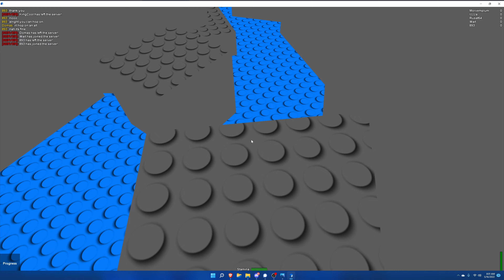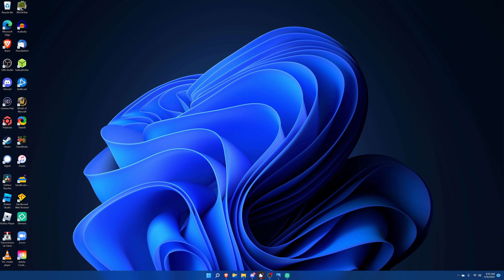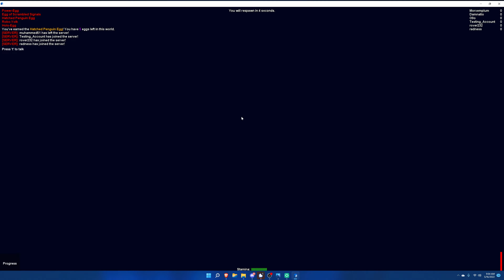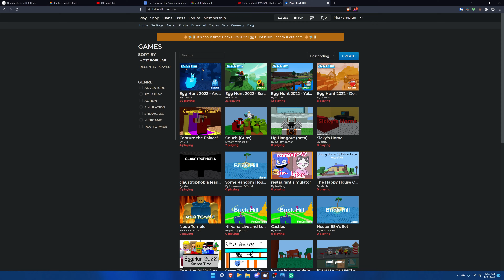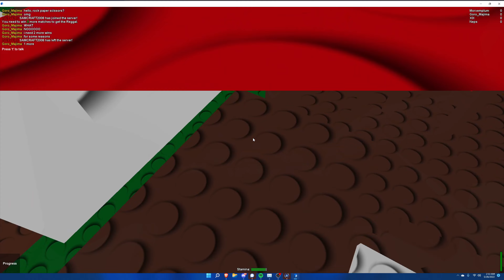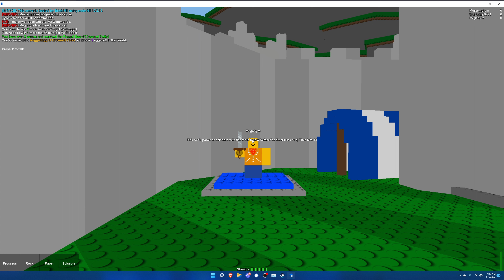Getting All Eggs For Brick Hill Egg Hunt 2022 (Caught In 4K, Part 1)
This is part one of me trying to get all of the eggs for Egg Hunt 2022.

I was meaning to upload this video yesterday, but unfortunately the H.264 codec doesn't seem to like my 4K footage and I kept getting corrupted artifacts. I had to switch to using a different codec instead (unfortunately resulting in a final file size of over 100 GB), so this also is taking a while to upload as well. I had to render this video 4 times, which wasted so much time. I'll still need to figure out how to efficiently render and upload 4K footage, in the meantime.